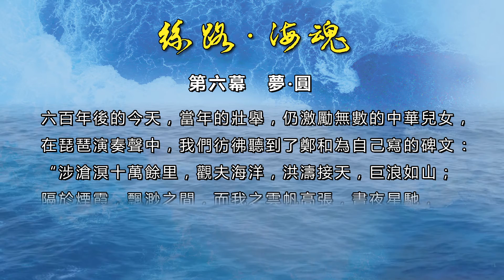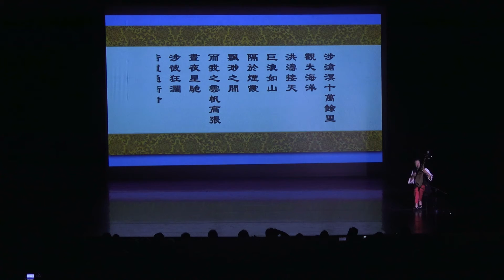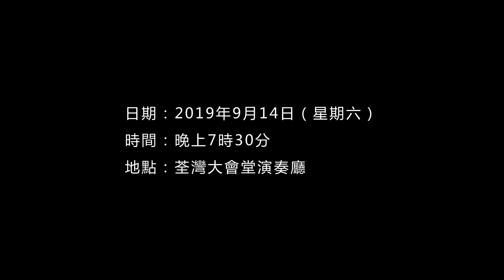大型舞蹈詩《絲路‧海魂》重演 第六幕 夢‧圓 【香港舞蹈聯會第9部原創大型舞劇】（第28屆荃灣藝術節閉幕禮演出）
六百年後的今天，當年的壯舉，仍激勵無數的中華兒女，在琵琶演奏聲中，我們彷彿聽到了鄭和為自己寫的碑文 : “涉滄溟十萬餘里，觀夫海洋，洪濤接天，巨浪如山；隔於煙霞，漂渺之間，而我之雲帆高張，晝夜星馳，涉彼狂瀾，若履通衢者”。壯哉 ! 我們的先人，壯哉! 我們的民族!
▲21 《琵琶_朗诵_鄭和碑文》
▲22《祝頌-華美的絲綢舞》 新的一頁，新的篇章在中華民族的大地上正在書寫，我們充滿了信心，我們帶著期盼，面對美好的未來……
▲23《尾聲》 全體演員
日期：2019年9月14日（星期六）
時間：晚上7時30分
地點：荃灣大會堂演奏廳